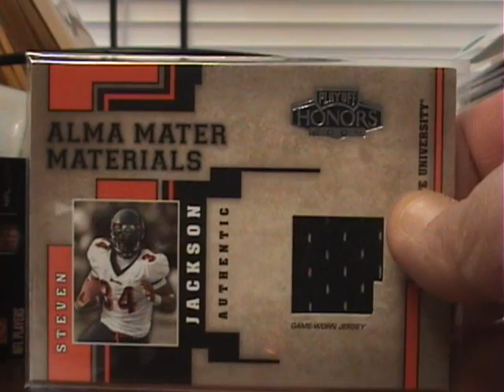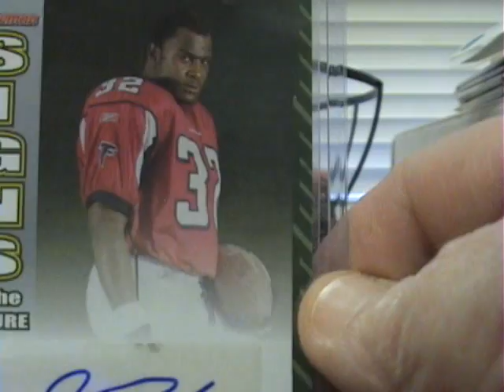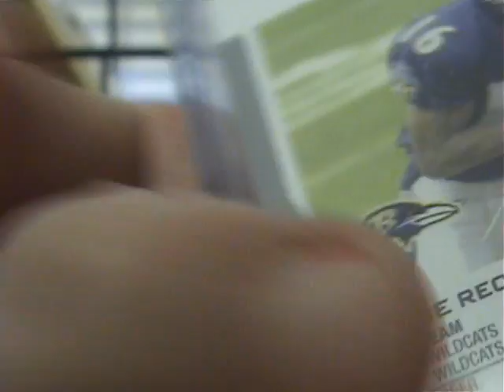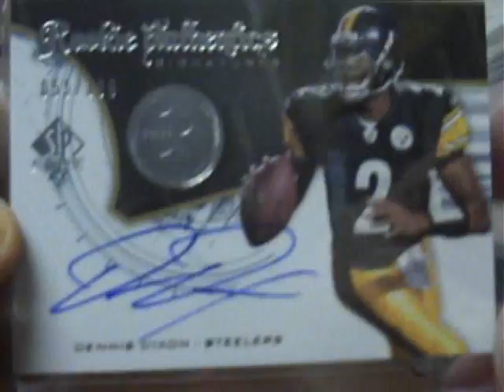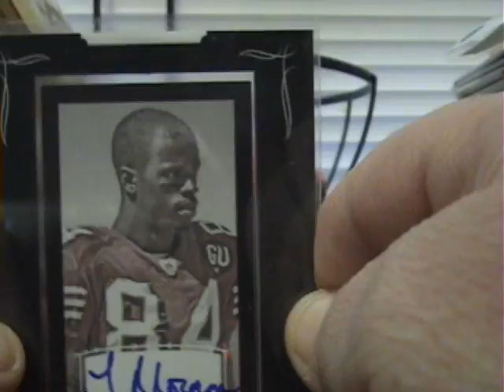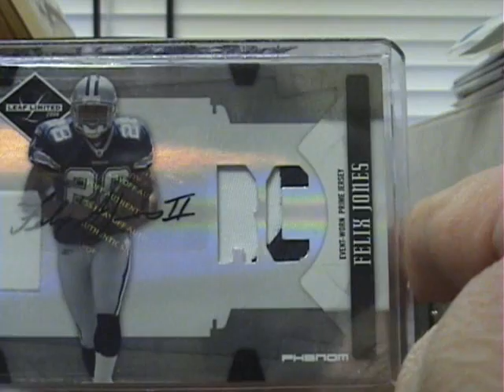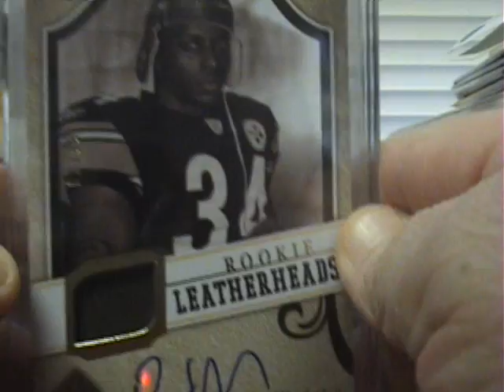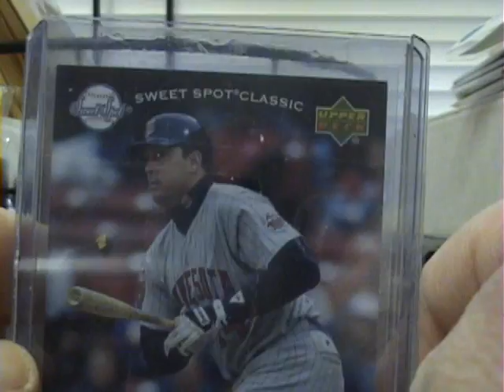Updated game used,autos,patches, new cards added